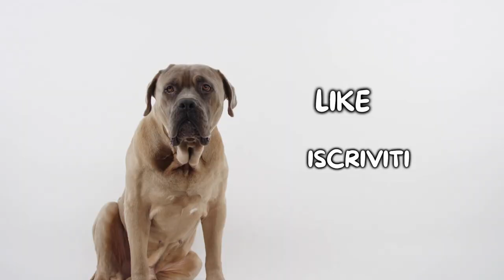American Staffordshire Terrier: Cosa Sapere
American Staffordshire Terrier: cosa è importante sapere prima dell'acquisto?

In questo nuovo video di Mondo Cane, analizzeremo insieme le caratteristiche dell'American Staffordshire Terrier, una tra le razze più fraintese in assoluto.

La sua potenza e il suo aspetto fisico, in passato lo hanno visto partecipe di situazioni molto sgradevoli, in quanto veniva spesso utilizzato in contesti violenti, ma al contrario di quello che si possa pensare, ci troviamo di fronte ad una delle razze più dolci mai viste.

È fondamentale per una corretta educazione del cane, farlo socializzare in maniera costante fin da cucciolo, sia con le persone ma soprattutto con altri cani, per evitare che il maschio, crescendo, possa diventare intollerante nei confronti di altri maschi.

Se condividerete la vita con un Amstaff, preparatevi a non sentirvi mai da soli, letteralmente. Questo cane diventerà la vostra ombra, vorrà stare sempre con voi e vi amerà incondizionatamente.

Hai un American Staffordshire Terrier? Faccelo sapere qui sotto nei commenti!